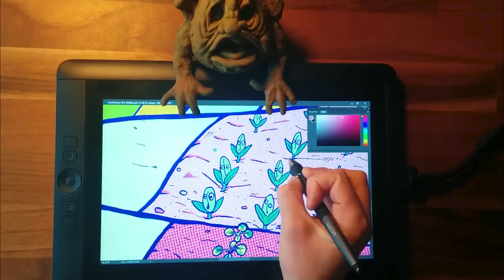Sow The Seeds - 5.5%ABV Farm House IPA - Abbeydale x Siren Craft Brew - Art by Lewis Ryan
An Abbeydale Brewery x Siren Craft Brew Collaboration.

SOW THE SEEDS is part of 2 beer collaboration Farmhouse IPA.

The project is two beer brewing collaboration with Siren Brewery which will be named - “Sow The Seeds” & “Reap A Reward”. I woke at 3am one morning with a strange idea for a beer label. Waking up like that is something I normally don’t do, I usually sleep pretty well. I awoke with a fully formed idea of a stacking collectible label series.

Like last year’s Collaboration Series the project will be can labels that should be collected, the second label will have transparent areas that allow some of the first label to be seen underneath when stacked upon each other. It’s a pretty ambitious project that relies on the printing method, which in theory, should work well. The project is all about how the passage of time can change something. The first beer (A Farmhouse IPA) will go out to customers when first brewed. The second beer is the same beer that will be barrel aged in bourbon barrels with added fruit/herb flavourings. Both the artwork and the beer will change over time. There are fields with seedlings on the first label that will grow and develop to be more complex much like the beer will do whilst aging in the barrels.

Artwork sketched in pencil, inked and digitally coloured using a Wacom Cintiq.

Track: One with Nature / DJ-Quads